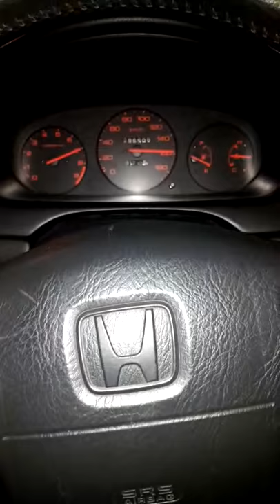Dohc vtec ballybrack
Vtec dohc ballybrack